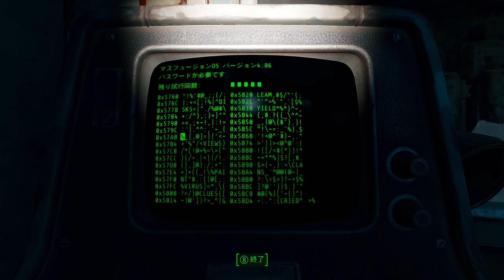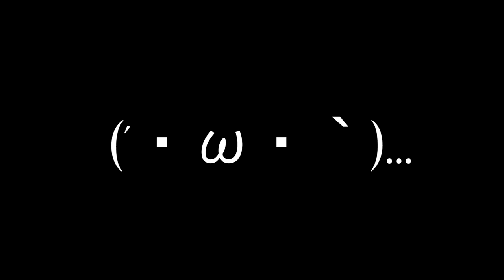【PC版】"世紀末な楽園" フォールアウト4実況#63【フェーズ3の準備】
超高濃度汚染水に飛び込んでみたり、言葉巧みに技術者拉致ったり(殴

・無し

・Place Everywhere(通常置けない場所にオブジェクトを設置可能にするMOD)
・CamFast - A Fast Camera movement(VATS高速化MOD)
・Grab the Damn Mag(武器のリロードモーションを新規のものにするMOD)
・Pip-Boy Flashlight(pipboyのライトをフラッシュライトに置き換えるMOD)
・Natural-Lighting HD ENB 4k-HDR(ゲームプレイとパフォーマンス優先のENB)
・Sim Settlements(居住地の入植者が自ら建物を建設するようになるMOD)

OS : Windows10 64bit
CPU : Core i7-7700K 4.2GHz
RAM : 16GB
GPU : GTX1080Ti 11GB+Asetek
キャプチャボード : Monsterx u3.0r
モニター : LG-4k 27インチ
キーボード : K65 RAPIDFIRE Cherry MX Speed RGB COMPACT
マウス : logicool g402